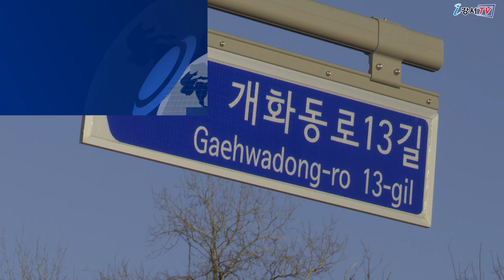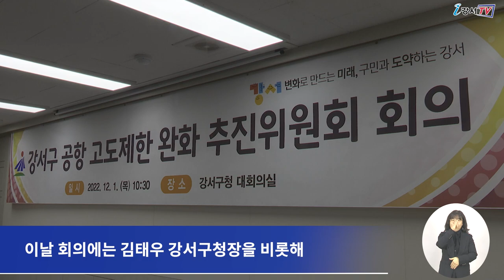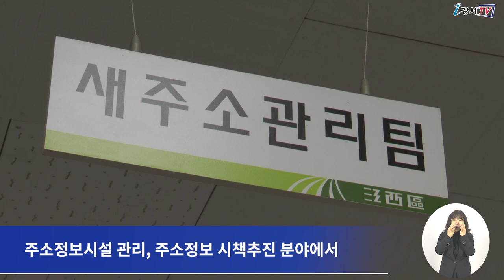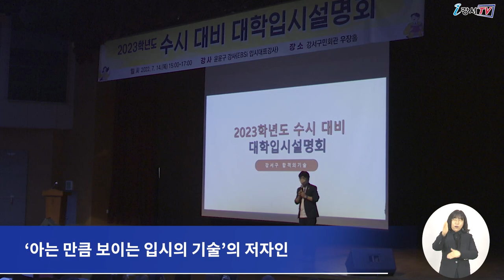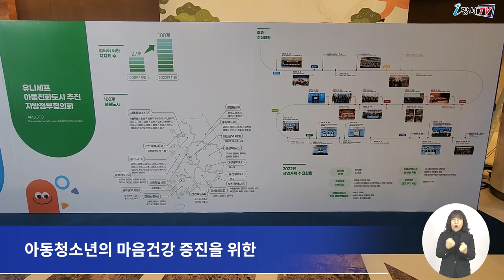2022년 12월 둘째주 주간뉴스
1. 강서구 공항 공도제한 완화 추진위원회 회의
2. 강서구 주소정보업무 우수기관 선정
3. 2023학년도 대학 입시 설명회  개최
4. 아동의 마음건강 증진을 위한 컨퍼런스